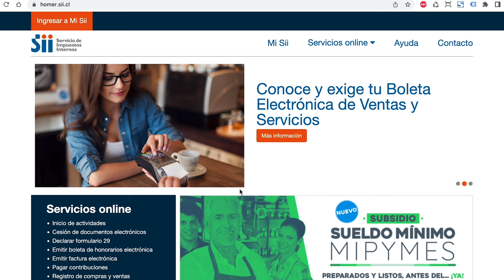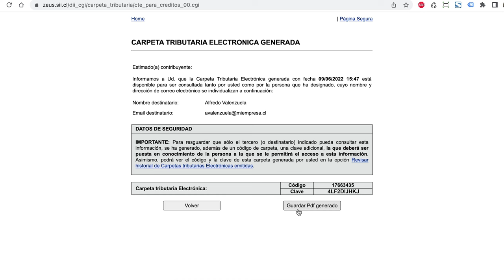Conoce cómo obtener tu Carpeta Tributaria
Revisa este video para poder completar la solicitud y continuar con la contratación online de servicios Entel Empresas.